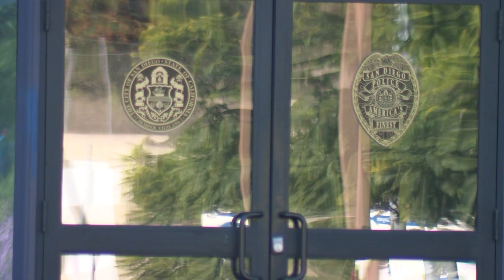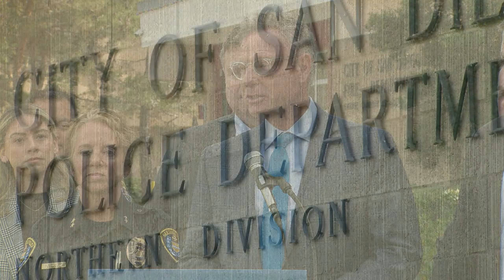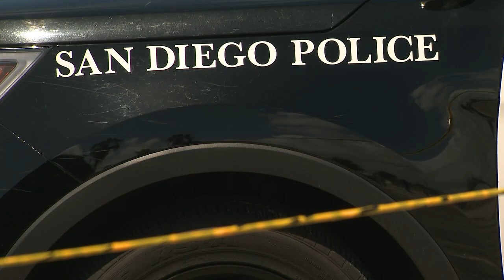San Diego Police officers get childcare services